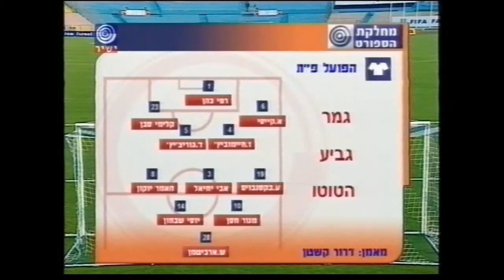עונת 2004/05, גמר גביע הטוטו - הפועל פ"ת-מ.ס אשדוד 3:3 (2:4 בפנדלים) - המשחק המלא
שידור מלא של גמר גביע הטוטו לעונת 2004/05 באיצטדיון ר"ג בין הפועל פ"ת ומ.ס אשדוד.
הפועל פ"ת הובילה שלוש פעמים (אבי יחיאל 39, מנור חסן 62 ושוב יחיאל 97), והאשדודים השוו שלוש פעמים (יניב עזרן 50 ו-77, משה אוחיון 103).
בדו קרב הפנדלים בסיום ההארכה ניצחה הפועל פ"ת 2:4 וזכתה בגביע הטוטו הרביעי בתולדותיה.